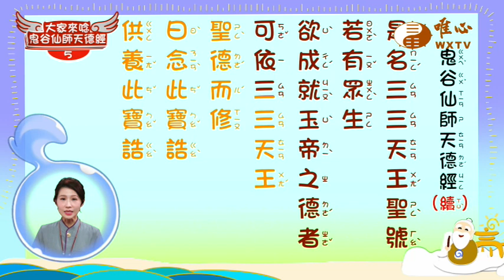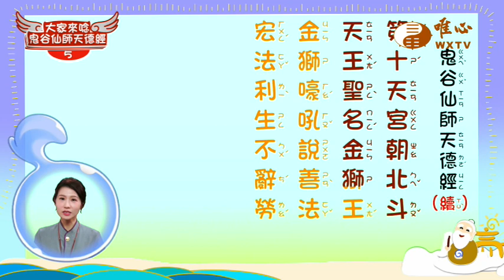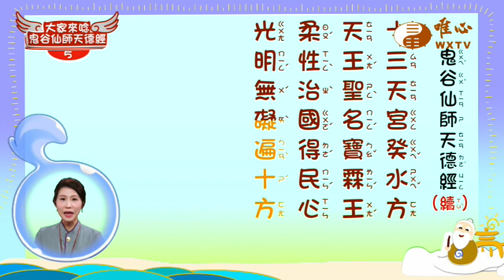【兒童學易經-大家來唸鬼谷仙師天德經5】｜ WXTV唯心電視台